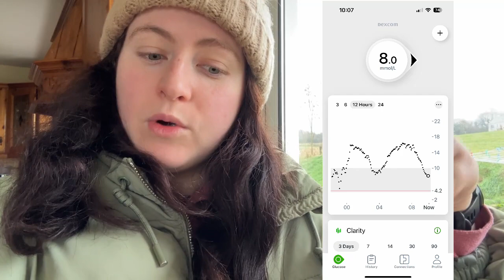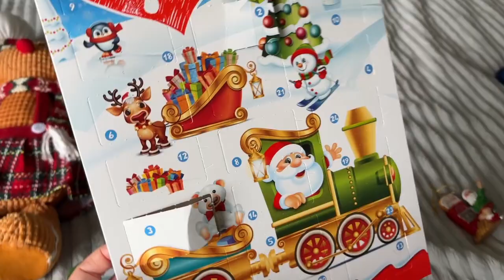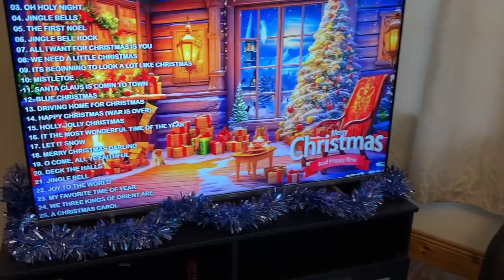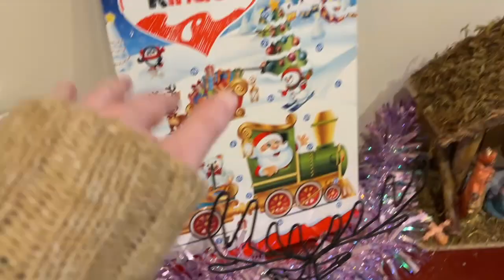This is Christmas!! | Vlog 🎅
Hey All!
Hope you enjoy this Christmassy vlog!
And if you are new and would like to see more videos - click here to sub